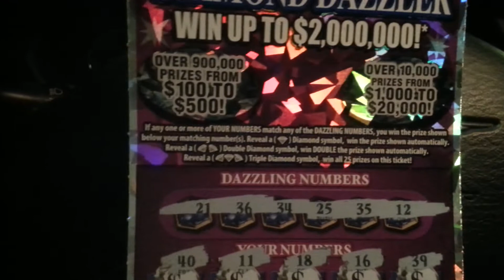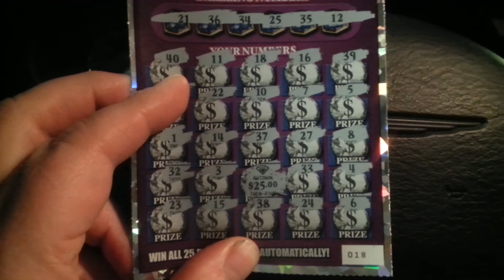OFF TO HEAVEN AT 3AM!!!!!!